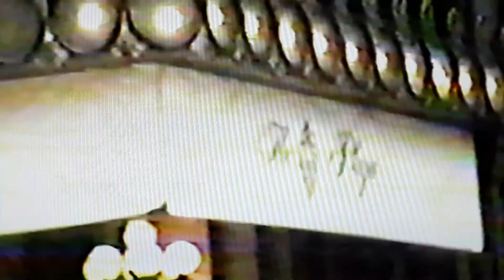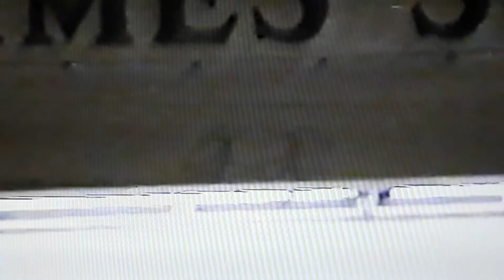VIDEOS FAMILIARES 1A PARTE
PRIMERA COMUNIÓN DE EVELYN Y FAMILIARES .
PRIMER VIAJE A NEW YORK OCTUBRE 1982 VISTA DESDE LAS TORRES GEMELAS.